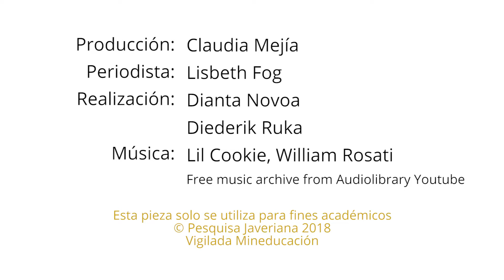Nicolás Morales - Editorial Javeriana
Entrevista en el marco de la feria del libro 2018